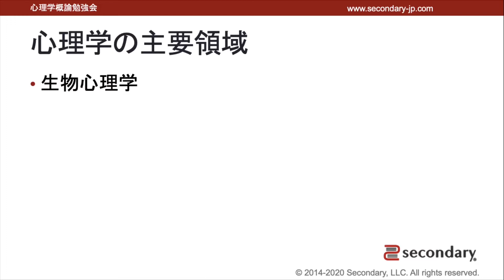心理学の主要領域（心理学概論勉強会movie） [preview]